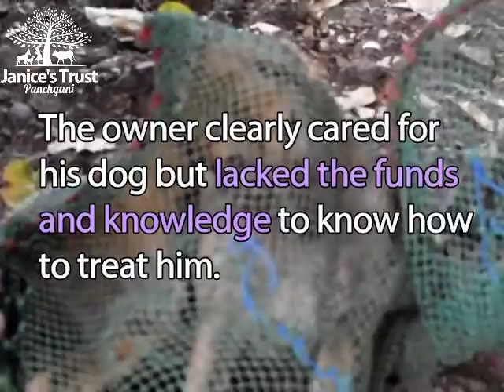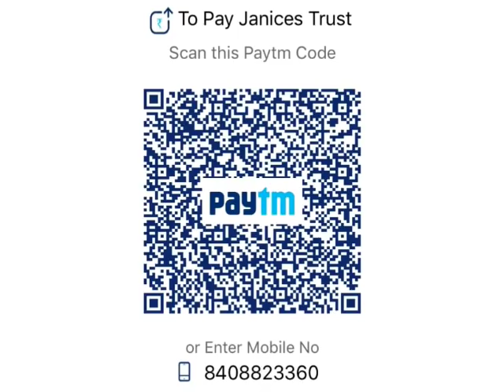Dog with head full of maggots rescued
Our rescue team saw a dog in bad shape on the side of the road, but didn't expect his owner to run off with him! Knowing that without treatment the dog might die, our team gave chase...